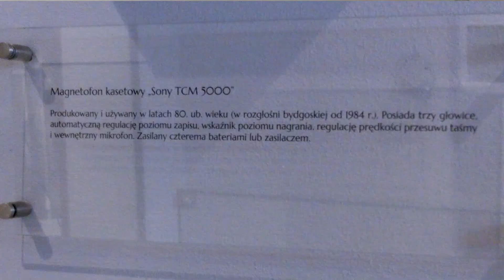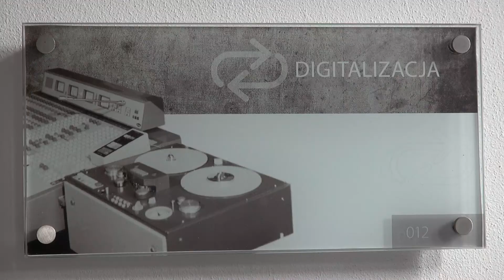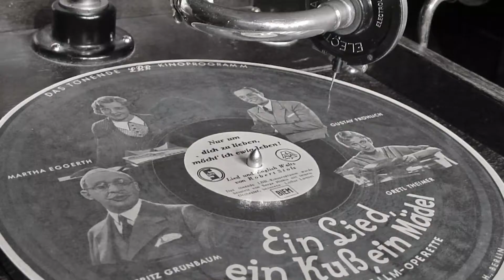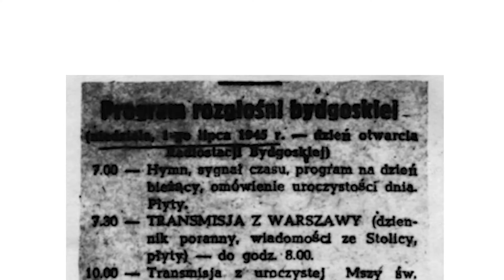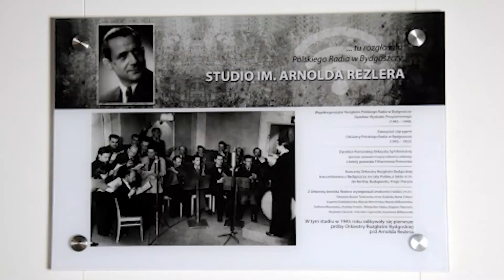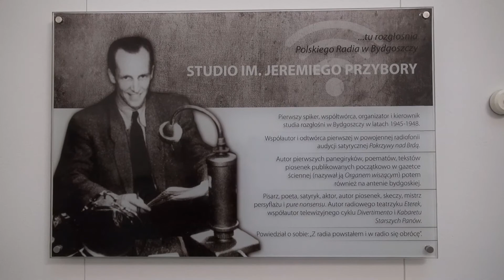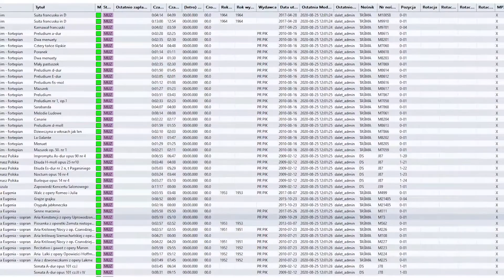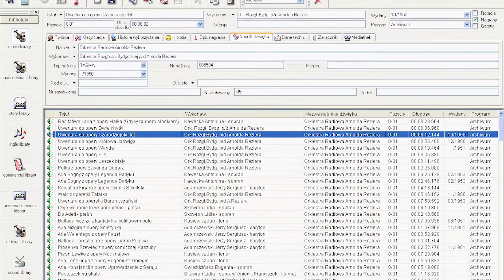Marek Rzepa / Muzyka utrwalona (i nieutrwalona) w Polskim Radiu Pomorza i Kujaw / Muzyka Utrwalona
Marek Rzepa
Muzyka utrwalona (i nieutrwalona) w Polskim Radiu Pomorza i Kujaw

Konferencja "Muzyka utrwalona. Fotografie dźwiękowe polskiej kultury muzycznej"
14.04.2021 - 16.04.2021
Akademia Muzyczna im. F. Nowowiejskiego w Bydgoszczy